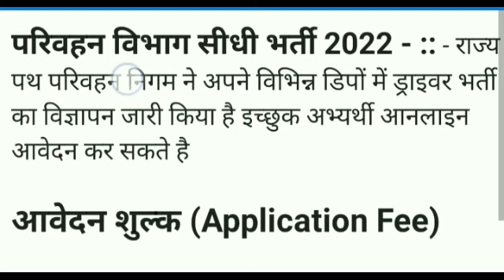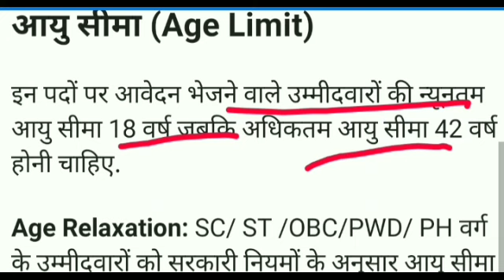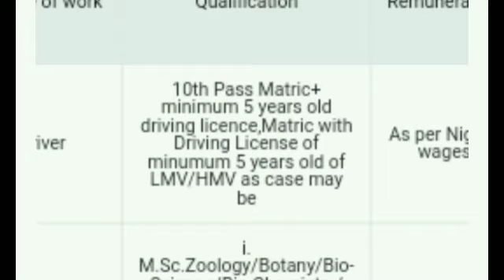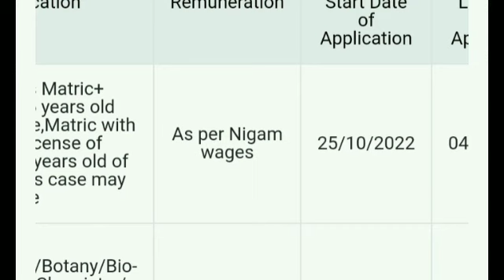रोडवेज कंडक्टर ड्राइवर सीधी फार्म Online शुरू 2022 | पथ परिवहन निगम भर्ती | Roadways conductors job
driver  bharti haryana roadways vacancy all govt jobsarkari naukri part time work drevrc onductor job
Government Jobs In UP Govt Jobs In UP For 8th 8pass government jobs 2022 upsrtc vacancy 2022upsrtc recruitment samvida conductor 2022
upsrtc driver vacancy 2022Driver Jobs 2022up govt recruitment 2022
Government vacancies govt job in up 12th pass up job hindiup job hindi new
रोडवेज में आई भर्तीUPSRTC Vacancy 2021Allup roadways vacancy 2022upsrtc recruitment 2022
2upsrtc recruitmentsamvida conductor 2022upsrtc recruitment 2022upsrtc.
Uproadways conductor jobs 2022onductor roadways job Recruitment Uttar Pradesh State Road Transport Corporation Vacancy 2022 Uttar Pradesh State Road Transport Corporation me aai bharti Uttar Pradesh State Road Transport.
Roadways me aai bhartiConductor ki aai bharti Driver ki aai bharti10vi pass job रोडवेज Roadways RSTC GSR उत्तर प्रदेश में कंडक्टर भर्तीconductor bharti conductor bharti 2022conductor bharti 2022conductor bharti paperconductor bharti 2022
Maharashtra conductor bharti up conductor bhartist conductor bhartist conductor bharti 2022st conductor bharti 20121maharashtrRajasthan State Road Transport CorporationRoad (Literature Subject)Transport (Website Category)Rajasthan (Indian State).